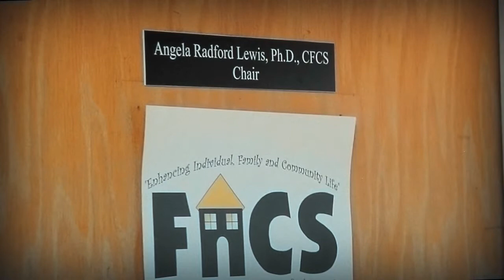This I Know